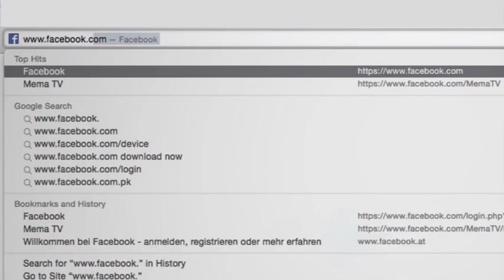MEMA TV - Mürztal Aktuell 09.02.2016